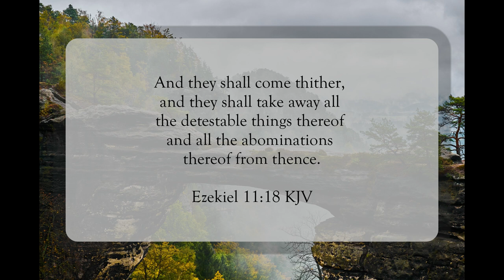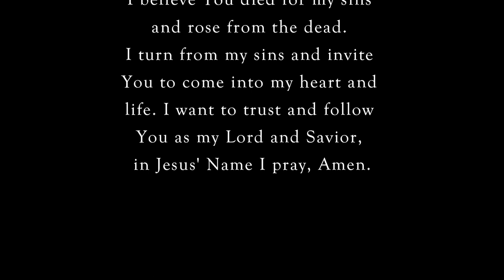A Stony Heart Made Flesh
Scripture of the Day! A stony heart made flesh!